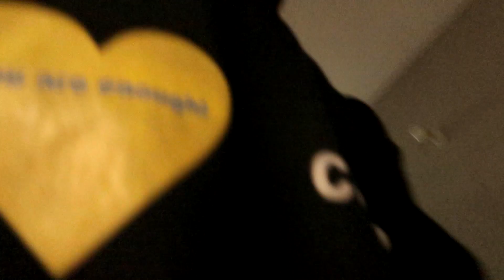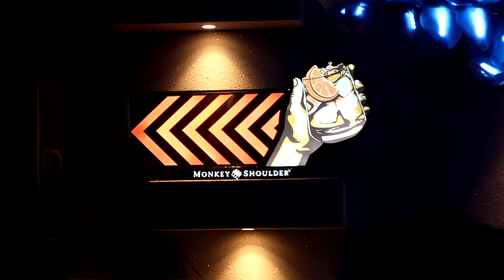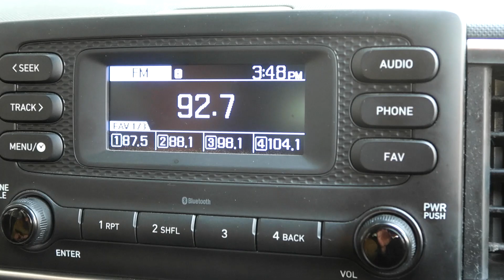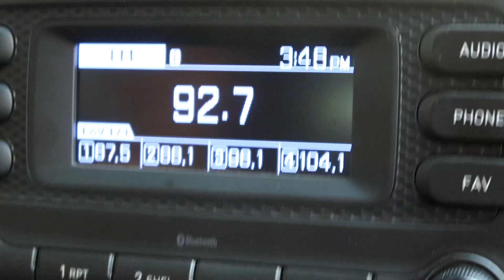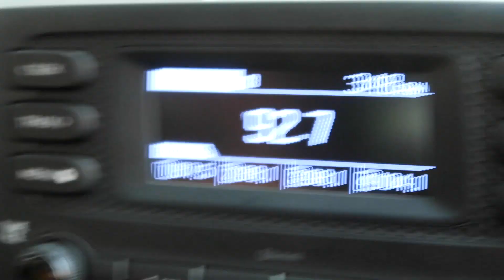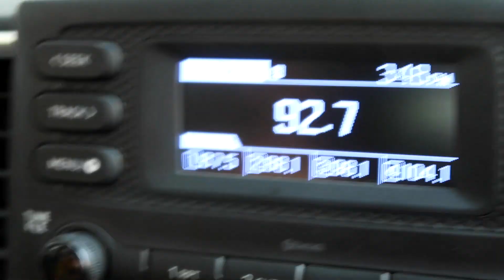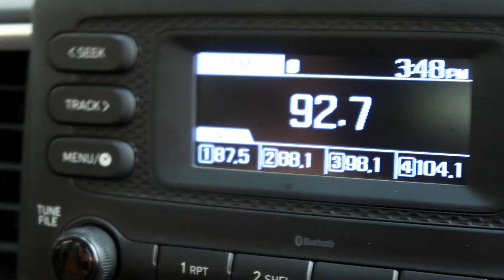ITNA SHARAM KABHI NAHI AAYA!! | Hectik